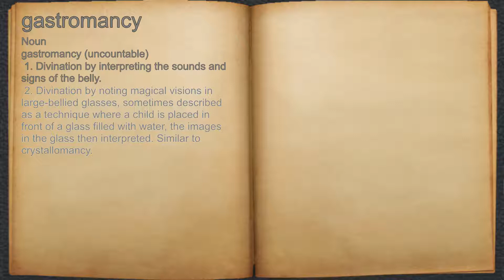What does gastromancy mean?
A spoken definition of gastromancy.

Intro Sound:
Typewriter - Tamskp